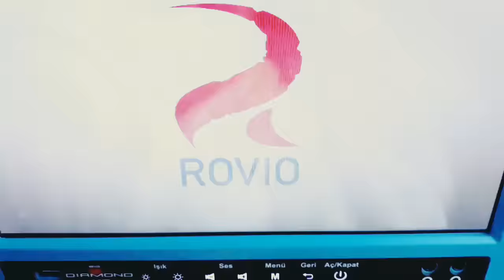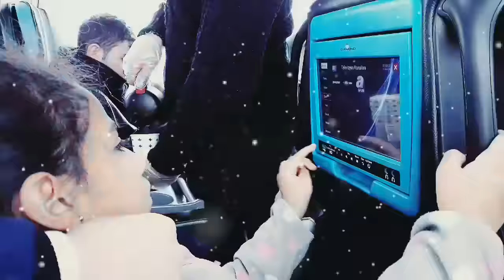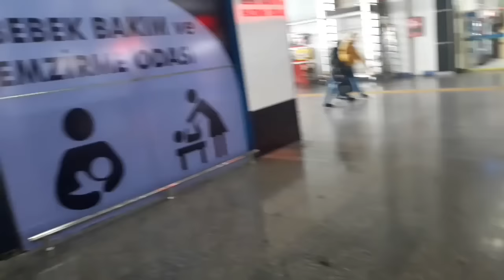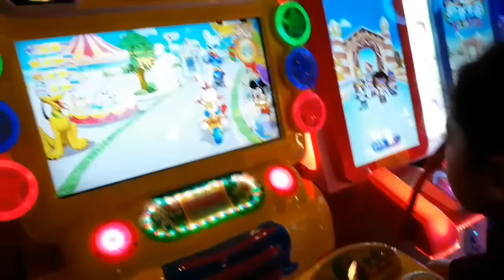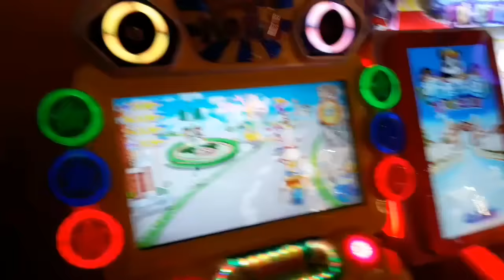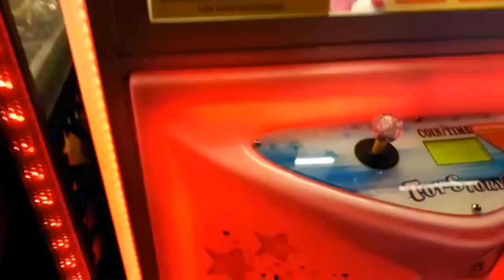FUIMOS A ANKARA EN TURQUIA + Colombiana en Turquia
FUIMOS A ANKARA EN TURQUÍA + Colombiana en Turquia
Selam aleykum amigos
Llegamos a Ankara, capital de Turquía, viajamos en autobús y en el metro de Ankara, esperamos les guste. Allah les guarde siempre.

Nuestro Instagram
Kate en turquia

Turcolombiana en Turquia

​ Bienvenidos a nuestro canal de Youtube @TURCOLOMBIANA EN TURQUÍA